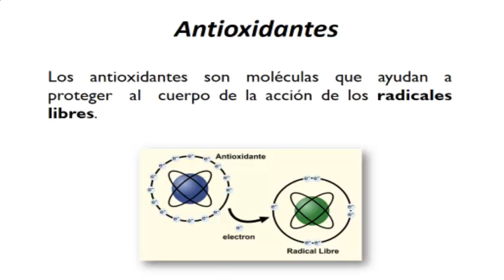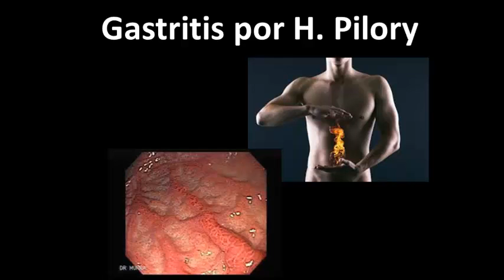Astaxantina-Complejo de Belleza Sueco Oriflame- Doctora Sandra Millan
“ANTIOXIDANTES, TUS ALIADOS CONTRA EL ENVEJECIMIENTO”
La Astaxantina es un antioxidante que ayuda a reducir el daño oxidativo que se produce a diario dentro del organismo. A diferencia de otros antioxidantes, la Astaxantina tiene una estructura única que neutraliza los radicales libres, tanto en la
capa interna como en la externa de la membrana celular, creando un escudo protector contra los factores nocivos como la luz UV, la contaminación del medio ambiente y dietas no equilibradas que aceleran el proceso de envejecimiento.
La Astaxantina ayuda a proteger la piel y los ojos de los rayos UVA; previene enfermedades degenerativas asociadas al estrés oxidativo. Cuando se combina este antioxidante con la Vitamina E o los Beta-carotenos, sus propiedades se potencian todavía más.